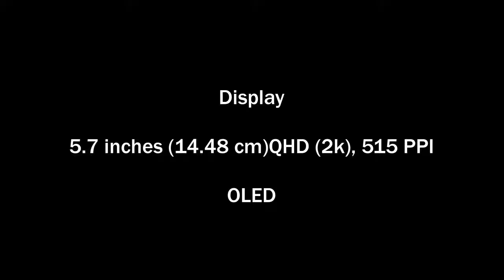Xiaomi Mi Note 2- Robust configuration, Good cameras with Fast charging support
 The Xiaomi Mi Note 2 is a new flagship phone from Xiaomi. It boasts of many good features and specifications, exactly what Xiaomi needed, to take back the spotlight from OnePlus after the OnePlus 3 distracted everyone from the Xiaomi Mi 5.